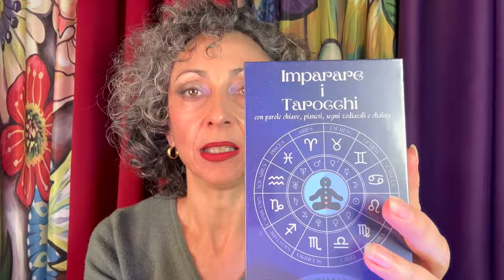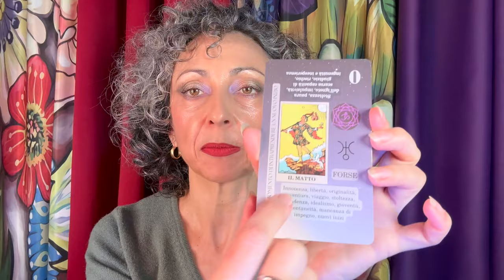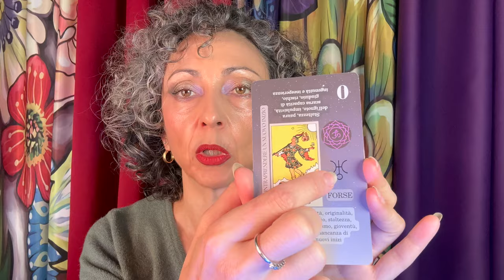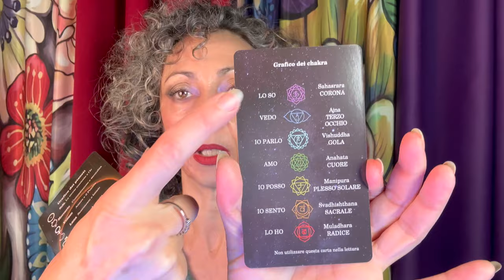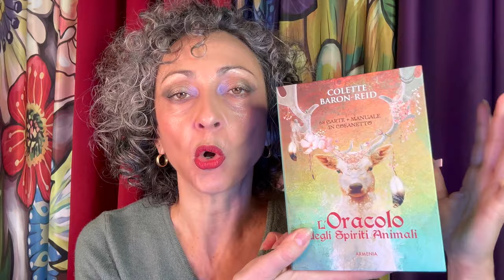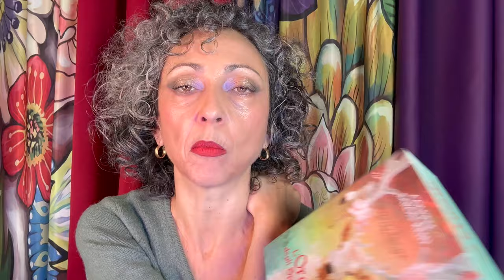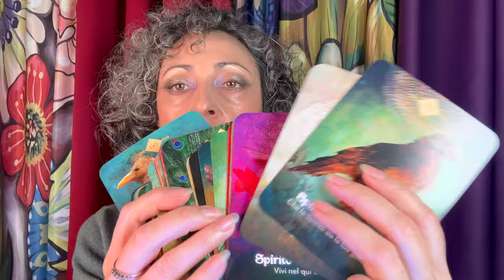I MIEI ACQUISTI FELICI (e non solo) SU AMAZON per il BLACKFRIDAY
*Ciao, è bello averti qui* A questo link trovi la lista di cosa ho comprato

Se vuoi rilassarti passa da @ArasuleASMR
La mia pagina Amazon

*VUOI SUPPORTARMI ?*
* Lascia un  *LIKE* ed un *COMMENTO AFFETTUOSO* è davvero importante per me!

♥️ *GRAZIE* al _”coffee fan club”_ di questo canale:
*Mariela Guidi, Alessia Zingaretti, Silvia Piglia, Warrior and Prince, Iordache Diana, Rob*